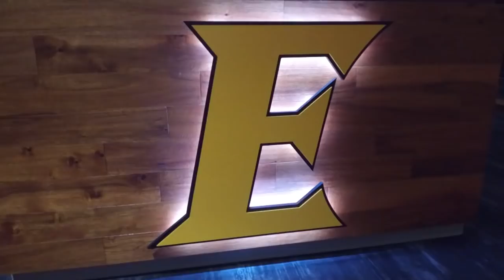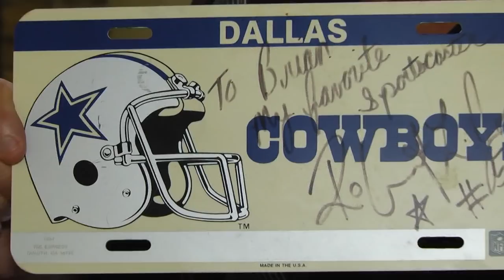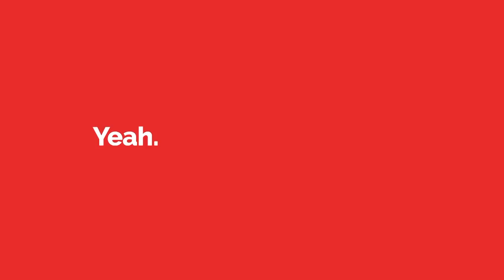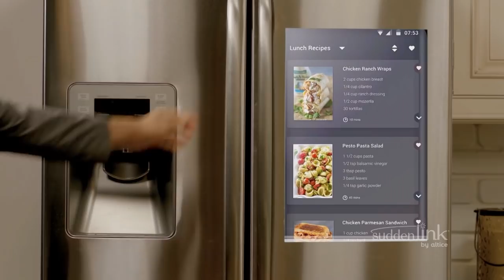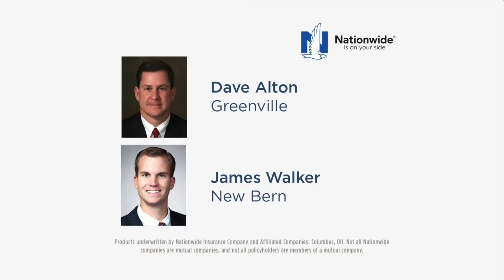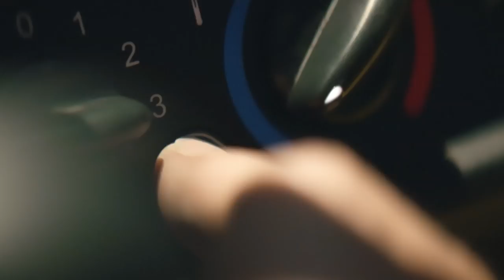08/26/18 Coach Mo Show